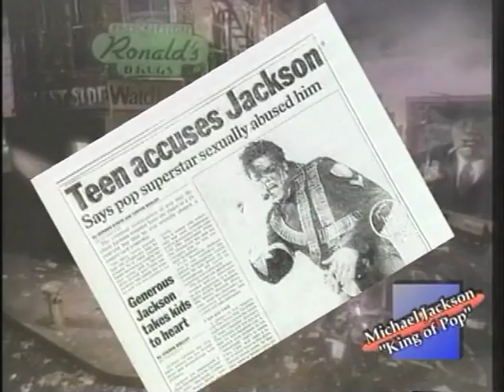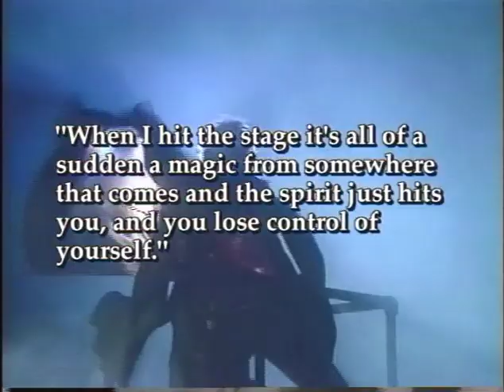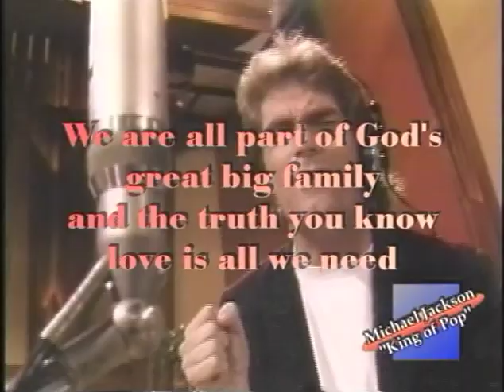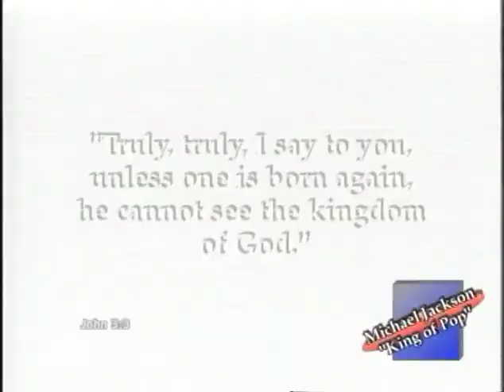Michael Jackson - Sold Soul for Rock-n-Roll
From the documentary by Good Fight Ministries, call "They Sold Their Souls for Rock & Roll" on satanic deception in these last days showing, often in those involes own words, how the devil uses them, their (his) music, etc. to by pass the intellect and directly access & program your mind, spirit & emotions, in order to draw people to worship him in these last seconds of world history before his defeat by the LORD of Hosts!